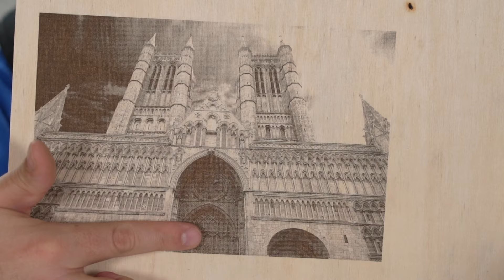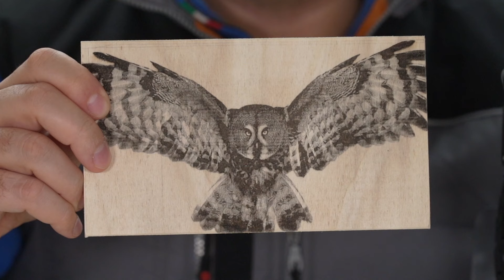Laser VEVOR 5W (COUPON 5%): un incisore laser entry level per tutte le tasche !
Ti piacciono i video e vuoi offrirci un caffè?

Salve,
continua la serie a tema laser con il test di questo laser economico fornitomi da VEVOR.
Si tratta di un 5W a fuoco fisso con 2 assi realizzati in alluminio anodizzato mossi tramite un sistema di cinghie e cuscinetti.
La struttura sembra leggera ma una volta fissato è bello solido.
Ho avuto la possibilità di provarlo sia con software gratuito che con LaserBurn e i risultati che ho portato a casa sono superiori alle mie aspettative, considerando il timo di macchina che stavo testando.
Con 4 passate all'85% della potenza ho tagliato 3 mm di compensato pioppo, e dopo aver armeggiato un po' con i vari parametri sono riuscito a realizzare anche alcune belle fotoincisioni.
Considerando la fascia sicuramente hobbistica dell'oggetto, il rapporto qualità prezzo mi sembra buono. Voi cosa ne pensate?

Ora vi lascio al video, spero possa intrattenervi piacevolmente per qualche minuto.
Commentate qui sotto e condividete!